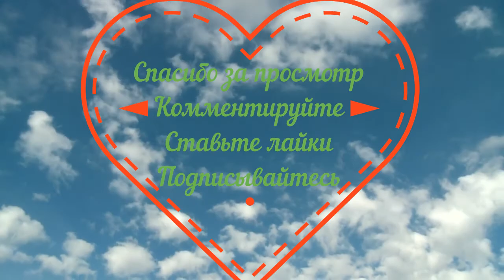ТРЫН - ТРАВА! 🏠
Продолжение: Фирма "Обустройство сада"  посадили на участке нашей соседки Эльвиры новые туи и посеяли траву! Стоимость выполненных работ около 3 500 евро!